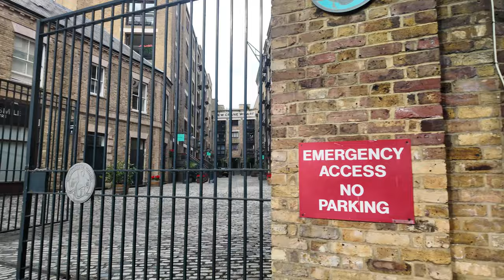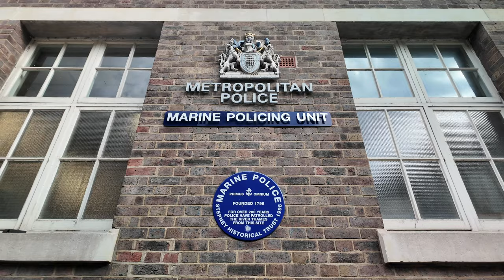🇬🇧 The Thames Path: London's Secret Side | Canary Wharf to Tower Bridge | 4K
Greetings, travellers!  This summer walk will take you all the way from the skyscraper offices of Canary Wharf to Tower Bridge along the East London Thames Path. Passing all the different wharfs on the way you will witness the riverside living in this part of London.

0:00:00 -  Canary Wharf
0:36:08 - King Edward Memorial Park
1:08:49 - St. Katharine Docks Marina
1:09:39 - Tower Bridge